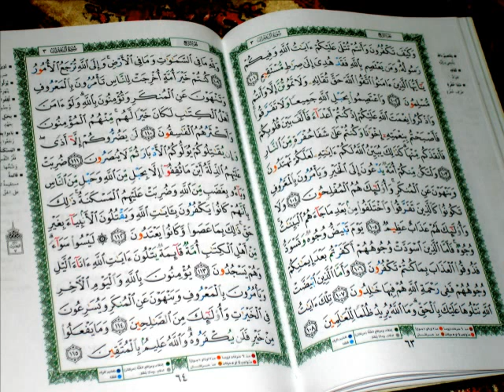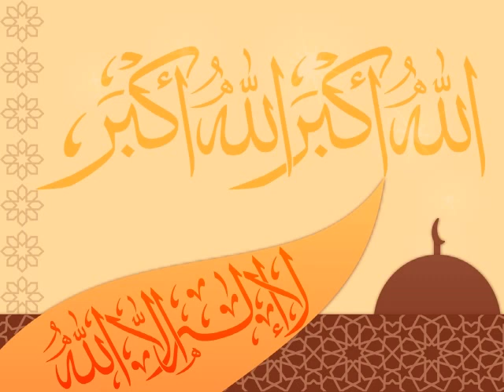Sourate "Al-Jathiya" - 2/2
Myjanaty Team presents you:
An excellent recitation by the famous Yahya Hawwa :

Etc.